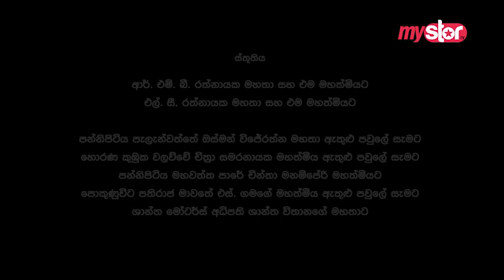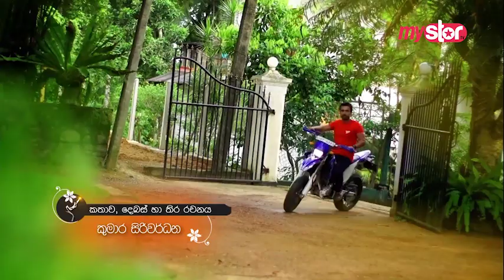Konkaladoni Teledrama - Sinhala Teledrama Part 02